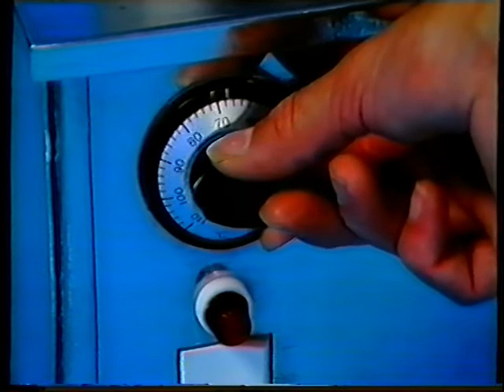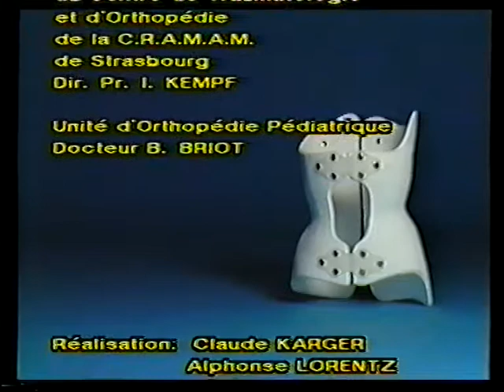VHS BL - Le corset PVA Fractomed